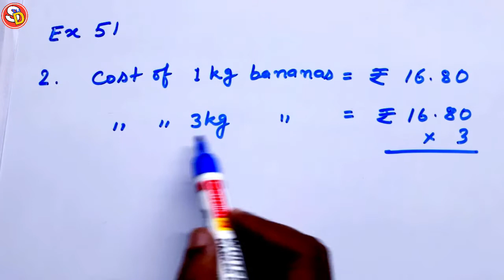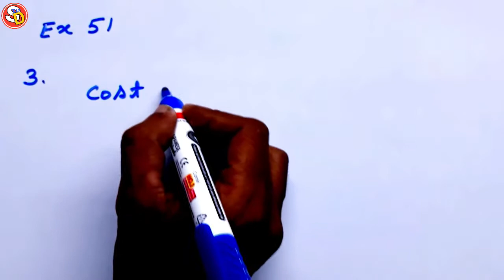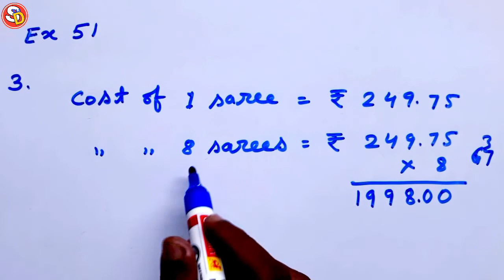Q (1 to 3) Ex 51 Maths Solution Class 5 Ch 8 Saraswati Shishu Vidya Mandir सरस्वती शिशु विद्या मंदिर